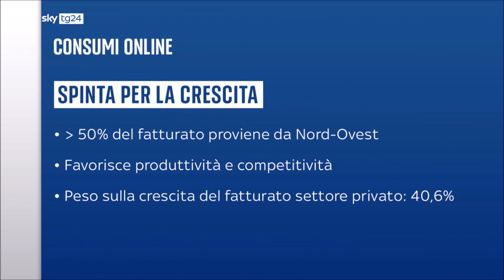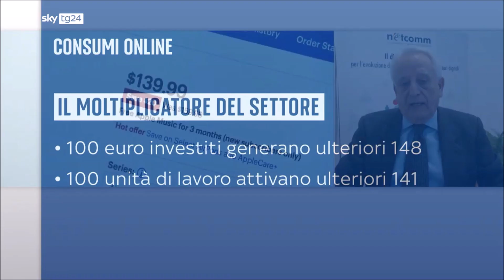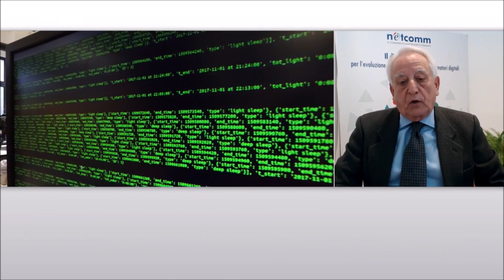Studio Netcomm-Ambrosetti. L’intervista di Mariangela Pira (Sky TG24 Business) a Roberto Liscia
L'ecommerce è molto più di un sito che ci permette di fare shopping. È una vera e propria industria, e a dimostrarlo sono le evidenze emerse dall'ultimo report di Consorzio Netcomm in collaborazione con The European House-Ambrosetti sull'impatto economico della filiera del digital retail.

La rete del valore dell'e-commerce in Italia vale 71 miliardi di euro, occupa 378 mila lavoratori ed è il primo driver di crescita della nostra economia.